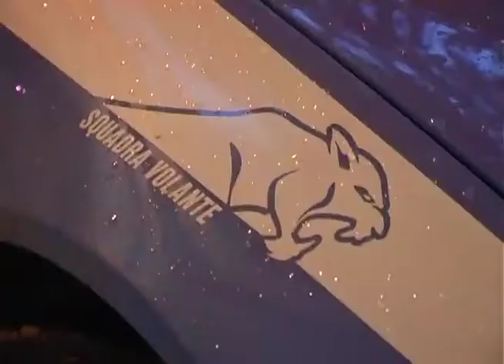RAGAZZA UCCISA: RONDINI (LN); PENA IRRISORIA, SERVE REATO DI OMICIDIO STRADALE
Roma, 10 mar -   "La condanna di tre anni
e quattro mesi al pirata che investì e uccise Beatrice
Papetti è una pena irrisoria rispetto alla gravità del
crimine commesso, aggravata dal fatto che grazie agli
sconti di pena agevolati dai vari svuotacarceri permetterà
a questo criminale di non farsi nemmeno un giorno di
galera. E nel caso specifico vi è anche l'aggravante
che il responsabile abbia cercato di far perdere le
proprie tracce. Questa è la triste dimostrazione di
come lo Stato non riesca ancora oggi a fornire una risposta
adeguata a questo reato, nonostante le promesse del
presidente del Consiglio che a parole si dice favorevole
all'introduzione del reato di omicidio stradale ma nei
fatti non ha ancora fatto nulla".  Lo scrive in una
nota il deputato della Lega Nord, Marco Rondini.